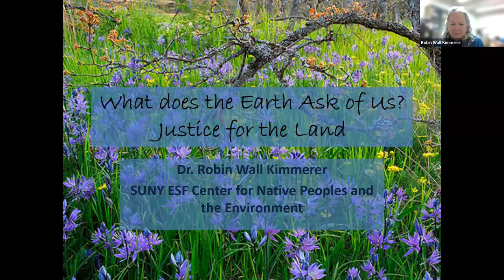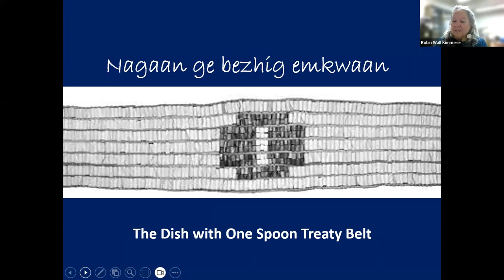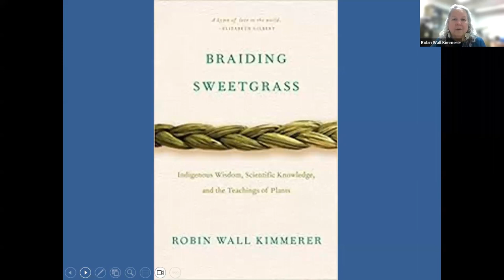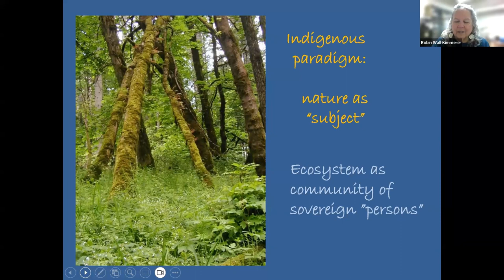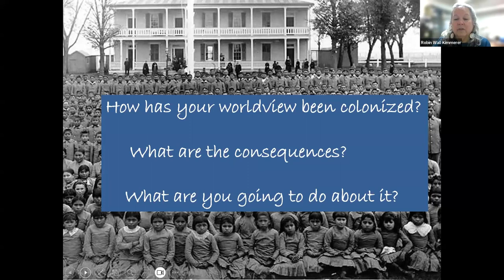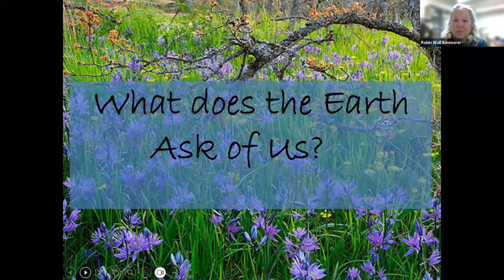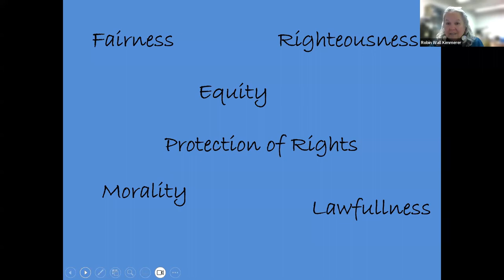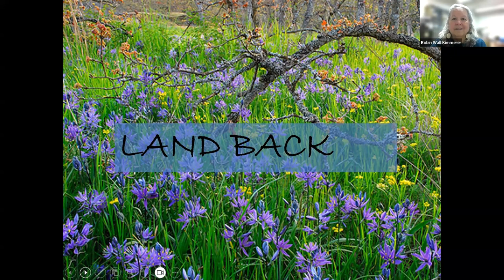Author Robin Wall Kimmerer Delivers Address to Hampshire Students on Environmental Justice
Robin Wall Kimmerer, author of Hampshire's 2023 common read book, "Braiding Sweetgrass," addressed the Hampshire community on February 13, 2024, with a presentation titled, “What does the earth ask of us?” In her talk, Kimmerer explored Indigenous perspectives on land conservation, from biocultural restoration to the concept of Land Back. Full of more provocative questions than answers, her presentation invited the Hampshire community to consider how engaging in traditional ecological knowledge contributes to justice for land and people.

Introductions were given by Andrew S. Yang, Jonathan Lash endowed professor of environmental studies, and Amy Jordan, associate professor of African American history. Assistant Professor of Native American and Indigenous Studies Noah Romero presented a land acknowledgment.